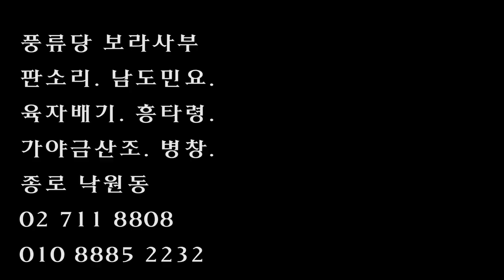쑥대머리 춘향가 지도창 풍류당 보라사부 판소리 남도창 육자배기 흥타령 가야금 병창 산조 장단 강습 210710 풍류당 사람들 김병준 작가